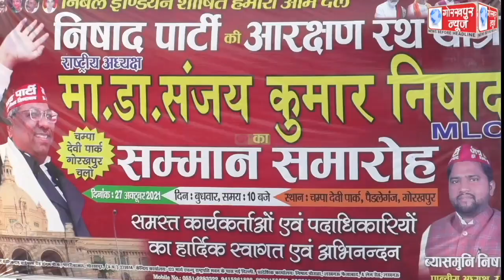निषाद पार्टी के राष्ट्रीय अध्यक्ष एवं विधान परिषद सदस्य डॉ0 संजय कुमार निषाद का शपथ ग्रहण के बाद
निषाद पार्टी के राष्ट्रीय अध्यक्ष एवं विधान परिषद सदस्य  डॉ0 संजय कुमार निषाद का शपथ ग्रहण के बाद प्रथम जनपद आगमन पर कार्यकर्ताओ ने किया भव्य स्वागत,कहा निषाद पार्टी के गठबन्धन से 2022 में बनेगी भाजपा की सरकार